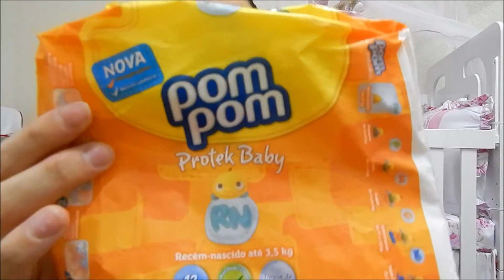Fraldas RN l O que usei na Alice no 1º mês l TATHI FULBER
Neste vídeo falo sobre minha experiência com as fraldas RN que usei na Alice no seu primeiro mês.

Meninas, a Alice nasceu com 48cm e 3,270kg, pensei que não usaria tanta fralda RN, mas usou um total de 7 pacotes e durante todo o primeiro mês!